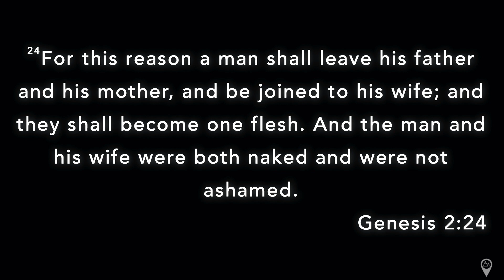God's Purpose for Relationships Pt.3- Foothill Christian Napa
Relationships are hard, but if you put these laws into practice you will see progress!
We hope you are enjoying this series as much as we are! Tune in next week to hear laws 3 & 4!